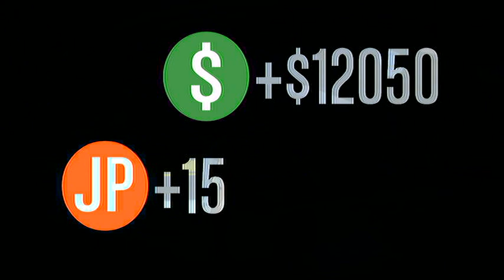GTA V Online | Mission | On Maneuvers